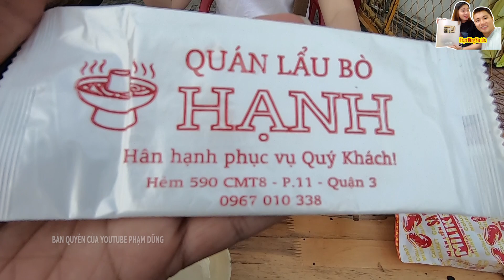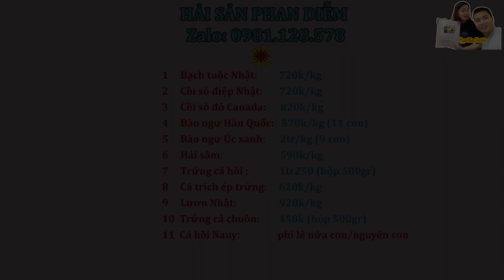Bất ngờ với Chất lượng của Lẩu Bò Nồi Đất Cô Hạnh 250k Siêu Ngon ở Sài Gòn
Bất ngờ với Chất lượng của Lẩu Bò Nồi Đất Cô Hạnh 250k Siêu Ngon ở Sài Gòn. Mời các bạn cùng xem clip nhé!
"HẢI SẢN PHAN DIỄM VLOG" CÓ CÁC MẶT HÀNG: (Zalo 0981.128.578)
   - Bạch tuộc Nhật  - Bào ngư Hàn Quốc - Bào ngư viền xanh Úc
   - Cồi sò điệp Nhật - Hải sâm
   - Trứng cá hồi - Cá hồi - Sò đỏ - Lươn Nhật
   - Cá trích ép trứng
Với khách tỉnh nhận thanh toán trước khi gửi hàng:
- TK: PHAN THI DIEM
- NH: QUÂN ĐỘI (MB Bank) - STK: 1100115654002
Hải sản uy tín chất lượng, Ngon và bổ dưỡng, các bạn ủng hộ Phan Diễm nhé!